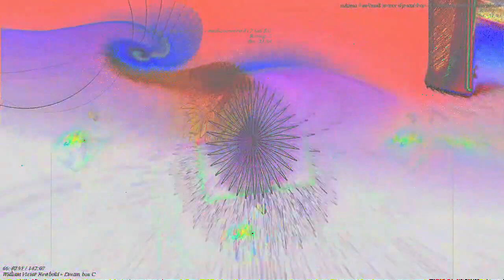[EPILEPSY WARNING] Movie 23 03 17 13h23m14s *Photosensitivity Warning*